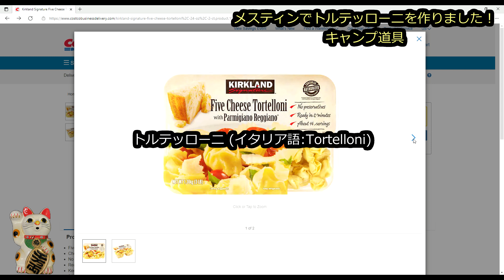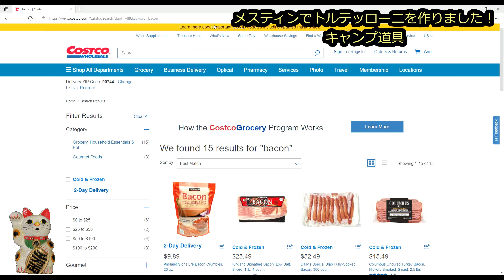【アメリカ生活】メスティンでトルテッローニを作りました！ ラージメスティン活用法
本日は「メスティンでトルテッローニを作りました！」というお話です。
パスタシリーズ：ラージメスティンでトルテッローニを作ったという内容です。
2002年アメリカ移住。
[Video equipment]
--DJI Osmo Pocket
-- Sony Xperia XA2 Ultra
-- DJI Osmo Mobile 3
-- SLIK Tripod
-- Celestron Heavy-Duty Altazimuth Tripod
-- Gosky Universal Cell Phone Adapter Mount
-- Phone tripod
-- Celestron Ultima 80 Angled Spotting Scope